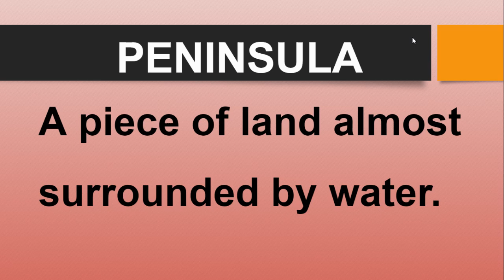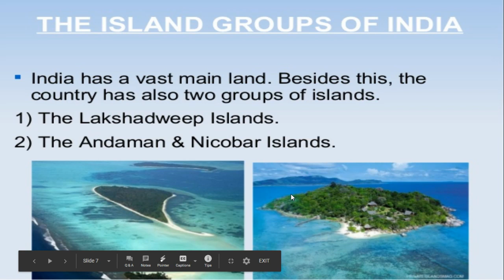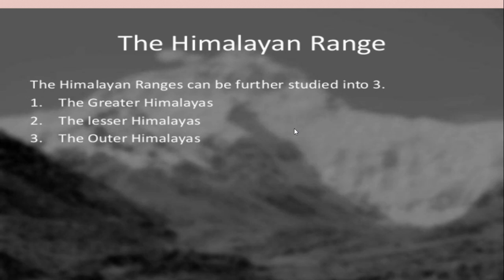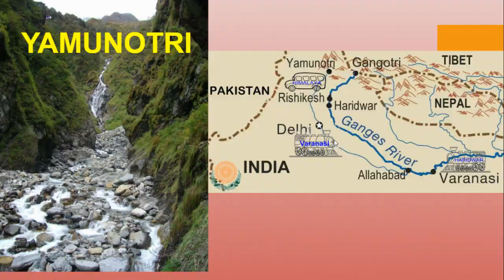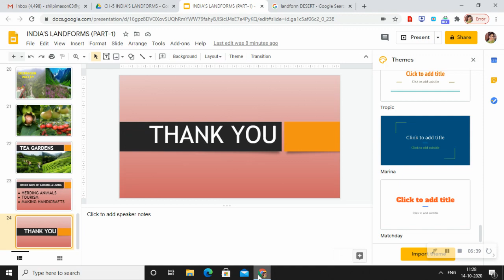INDIA'S LANDFORMS (PART-1) CLASS-4